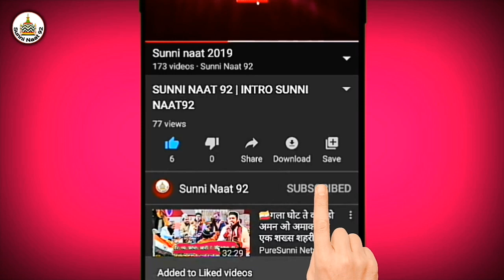RIZWAN AHMAD MAHBUBI/सुकून कलबो जिगर और करार है बेटी-by Sunni Naat92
Sukun kal vo jigar aur karar hai beti naat

1.rizwan ahmed mahbubi

2.naat sharif 2020